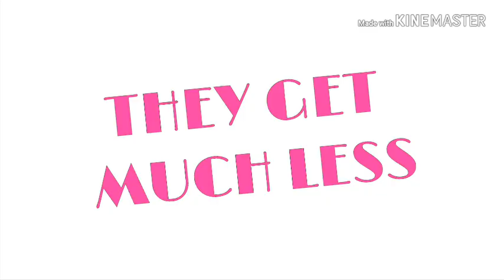Queen Morgiana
Swish Swish - Katy Perry Featuring Nicki Minaj
Morgiana is from an anime called Magi. Please watch it xD